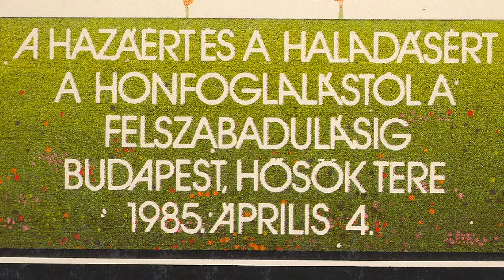Deák Bill, Kállai - Mohács (Kisfaludy Károly)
Az 1985-ös "Itt élned, halnod kell" zenés történelmi játékból Kisfaludy szerzeményét adják elő.